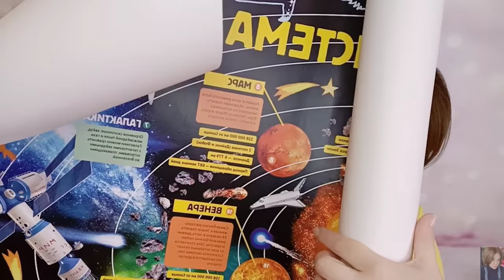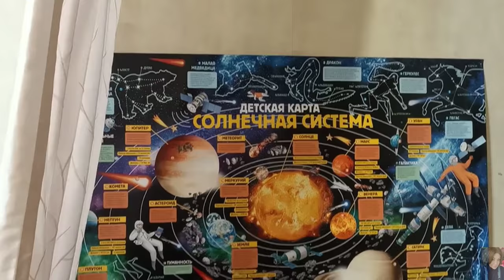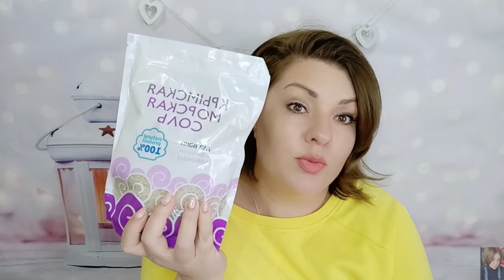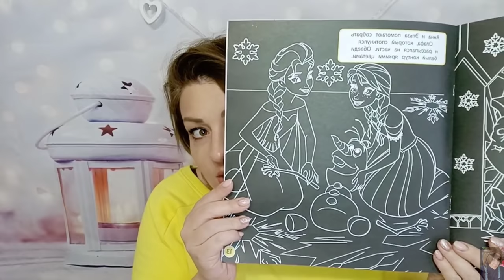💚 ФИКС ПРАЙС МАРТ / КРУТЫЕ ПОКУПКИ, НОВИНКИ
ВСЕМ ПРИВЕТ!!!
В этом видео покажу вам свои покупки в магазине фикс прайс. Много покупок для дома, бьютипокупки, любимчики и новинки!